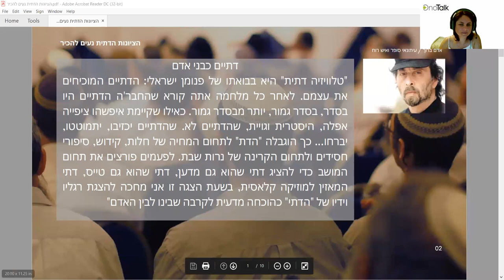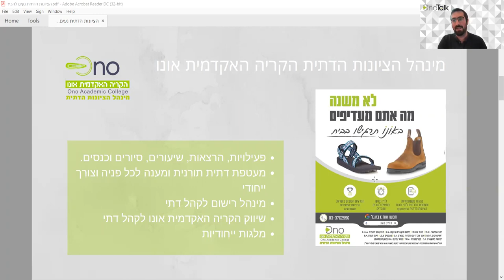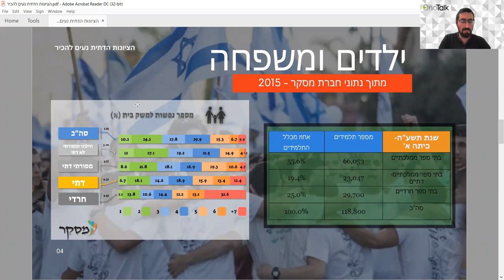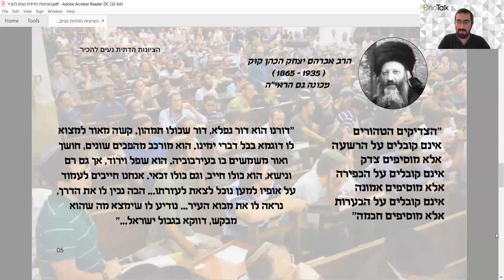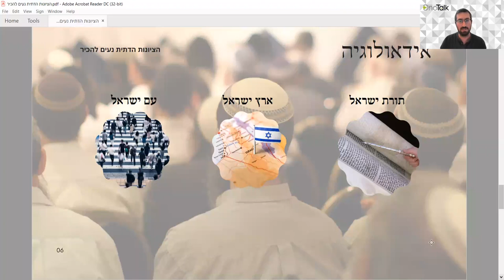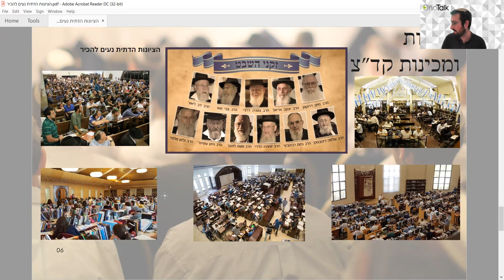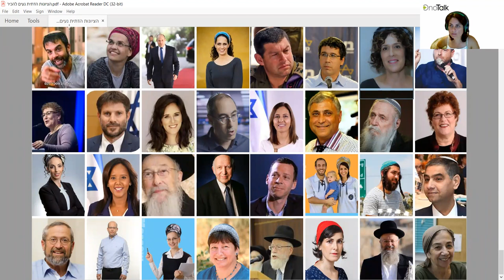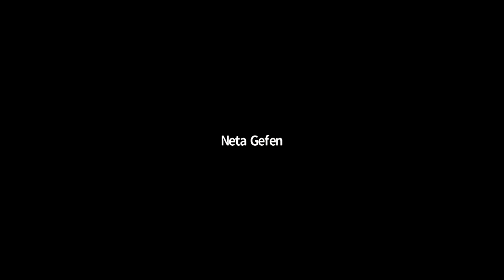הקריה האקדמית אונו - מפגש MeetUp - OnoTalk עם נועם כהן בנושא: הציונות הדתית